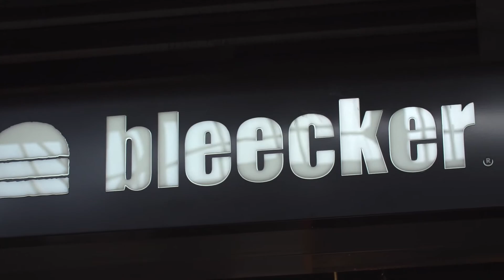Bleecker Burger Beer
With Brew By Numbers we've brewed our cooked burgers into a beer.

- Bleecker black stout
- Double cheeseburger pale ale

Both give you an intense, beefy flavoured beer.

Available today in bottles and draught from Bleecker Spitalfields, Bleecker Victoria and BBNo Bermondsey.

The next time you go for a beer, make sure it's a Burger Beer.